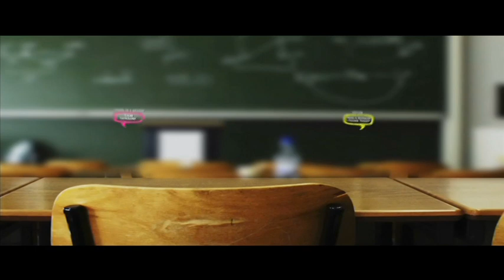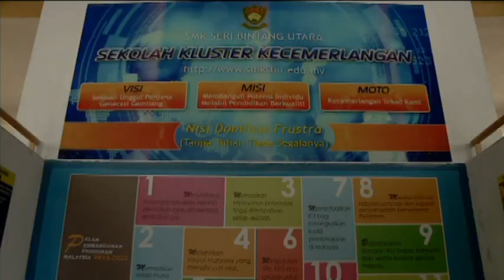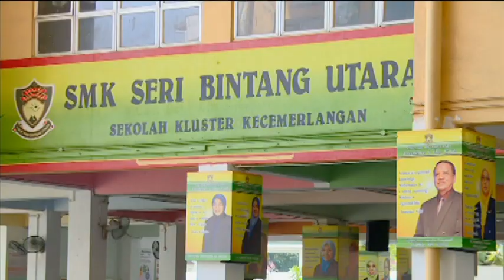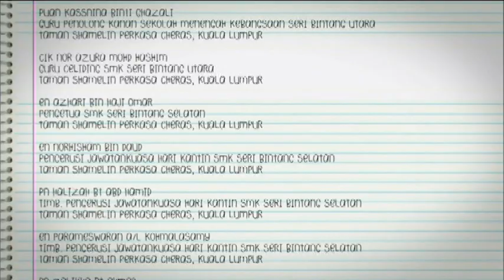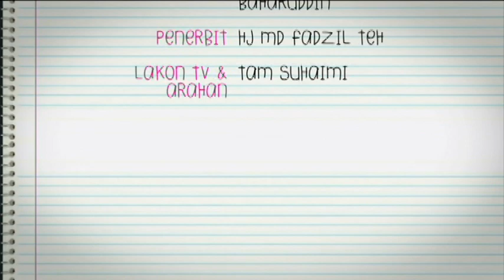Bila Chacha Masuk Asrama | Episod 5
Ia mengisahkan seorang gadis bandar yang biasa hidup dalam kemewahan dan mempunyai perwatakan yang manja terpaksa tinggal di kampung atas tuntutan kerja bapanya yang akan berpindah ke Dubai. Bapanya mengarahkan Chacha untuk tinggal di kampung bersama neneknya dan menyambung persekolahannya di sana kerana tiada siapa yang akan menjaganya di rumah. Chacha yang tidak sanggup membayangkan hidupnya di kampung memilih untuk ke asrama. Chacha yang terkejut melihat bangunan asrama itu kelihatan lama dan buruk tidak seperti apa yang dia bayangkan. Adakah Chacha akan bertukar fikiran dan meneruskan persekolahannya di asrama bersama kawan-kawan baharunya? Pelbagai kejadian lucu yang berlaku akan mencuit hati anda sepanjang drama ini.

Pelakon : Nur Alis Mariya, Hazirah Qasdina Hazali, Bella Dowanna Halim, Nor Balqis Ahmad Tajudin, Adly Imran Rajiani, Joshry Adamme Rizq dan Daniel El-Arash